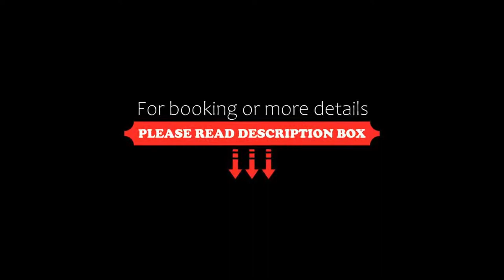Hotel Hirschen, Glottertal, Germany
About Property:
For generations our establishment has been under family management, and is full of tradition. It is located in widely known Glottertal, north of the city of Freiburg. The special ambience and pleasant atmosphere you will find here, guarantee a comfortable stay.
In 1998 most of the hotel was renovated. Besides a sauna area with whirlpool, we can offer you a bath with panoramic views with steam bath and stream system.
Relax in our wellness centre and leave the daily life beh...
Property Type: Hotel
Address: Rathausweg 2, 79286 Glottertal, Germany
Searching For
1. Hotel Hirschen - Glottertal - Germany
2. Hotel Hirschen - Glottertal - Germany Address
3. Hotel Hirschen - Glottertal - Germany Rooms
4. Hotel Hirschen - Glottertal - Germany Amenities
5. Hotel Hirschen - Glottertal - Germany Offers and Deals
Audio Credit:
Track Title: Subway Dreams
Artist: Dan Henig